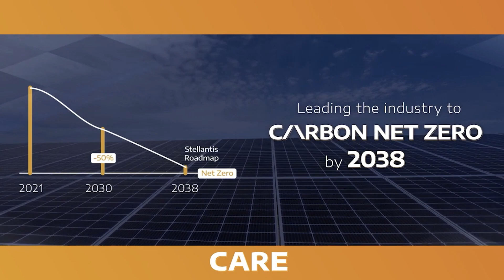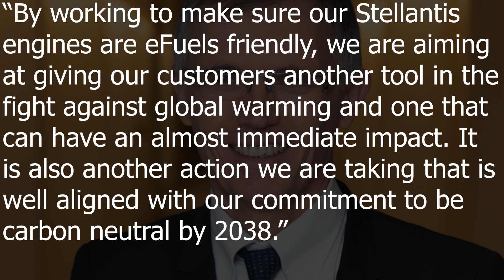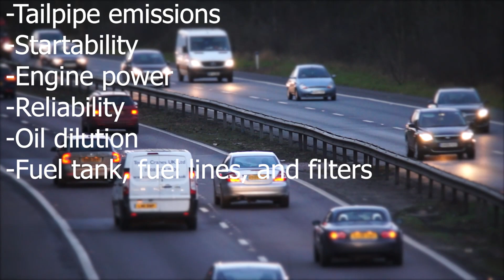Stellantis is making big moves with eFuel powered engines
Stellantis, one of the world’s largest automotive companies, is making strides towards becoming carbon neutral by 2038. The company is testing 28 of its engine families to determine if they can run on synthetic fuels, or efuels. The testing protocol includes both petrol and diesel powertrains, spanning engine families from 2014 through to 2029.
Now the reason for these tests is that if they can make it work EFuels will allow owners of combustion-powered vehicles the option to decarbonize their vehicle without needing to replace it with an electric vehicle (EV) or by upgrading the fuel system. This program will allow the company to reduce CO2 emissions by up to 400 million tons from 2025 through 2050. Stellantis has built 28 million combustion-powered vehicles in Europe since 2014 and those vehicles cant all be crushed building new vehicle also produce tons of really bad emissions so we need to find ways to improve our current transport, and this move could greatly reduce their carbon footprint.
Stellantis CEO Carlos Tavares. Said “We are doubling down on our fight against global warming by testing carbon-neutral fuel as a complementary solution to our holistic decarbonization approach,” “While we remain steadfast in executing our aggressive electrification strategy, we must also find smart alternatives to address the CO2 emissions for the 1.3 billion existing ICE cars. By working to make sure our Stellantis engines are eFuels friendly, we are aiming at giving our customers another tool in the fight against global warming and one that can have an almost immediate impact. It is also another action we are taking that is well aligned with our commitment to be carbon neutral by 2038.”
Stellantis’ efuels program is an important step towards reducing emissions and achieving carbon neutrality. The company has already confirmed that it will only sell new battery-electric passenger cars in Europe by the end of this decade. However, there are still millions of combustion-powered vehicles on the road that will continue to emit CO2 for years to come. Efueled engines could be a viable solution for reducing emissions from these vehicles, providing an almost immediate impact in the fight against global warming.
And here is the thing most people don’t think of, we have over 2 billion cars already on our planet, most of which are ice powered. So the fastest and most effective way to reduce our carbon foot print would be to lower the emissions that those cars emit. Lowering the emissions on new cars helps, but it’s a fraction of the total cars on our roads.
Now As part of its testing process, Stellantis is analyzing tailpipe emissions, startability, engine power, reliability endurance, oil dilution, fuel tank, fuel lines, and filters of its existing engine families. This is a rigorous testing protocol that ensures efueled engines meet the same performance standards as their traditional counterparts.
You see the idea with Efuels is that your car would drive exactly the same, same power, same reliability same everything, Just a different fuel.